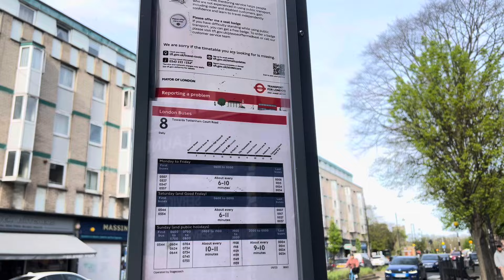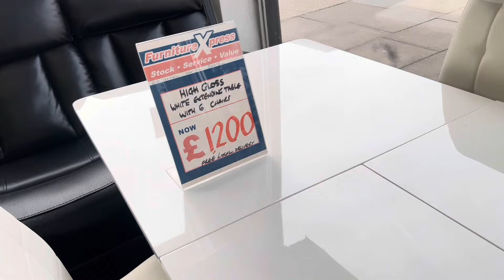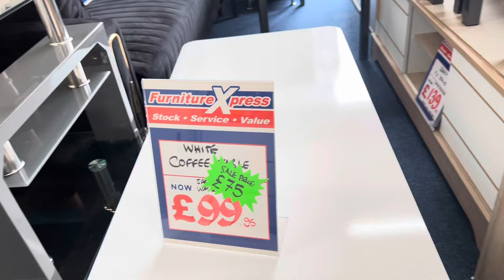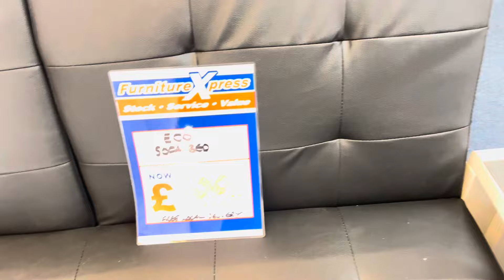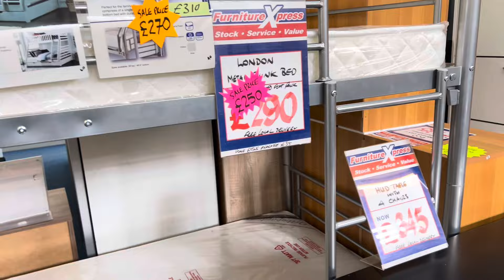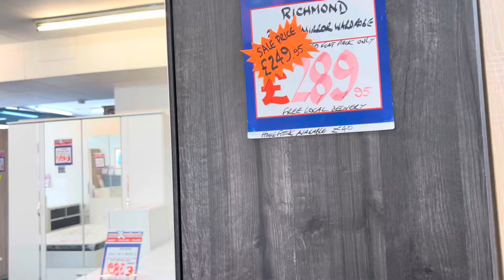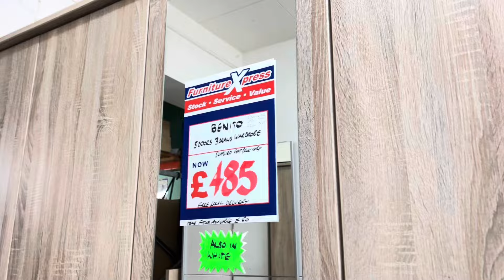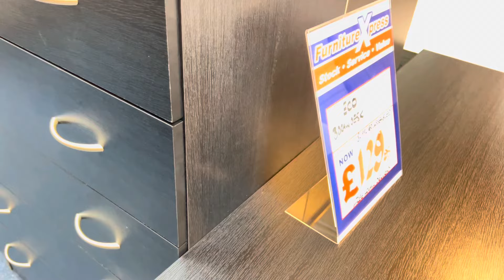“Allahu” Impression On Coffee? SubhanAllah☕️|Bethnal Green Shopping|Eid Celebrations In Bangladesh